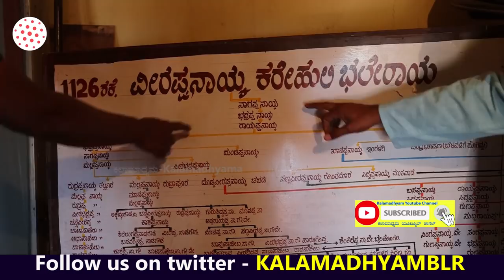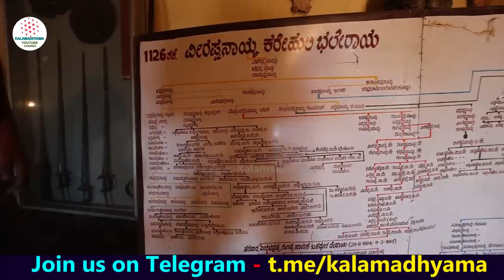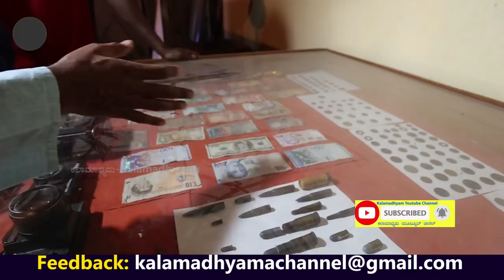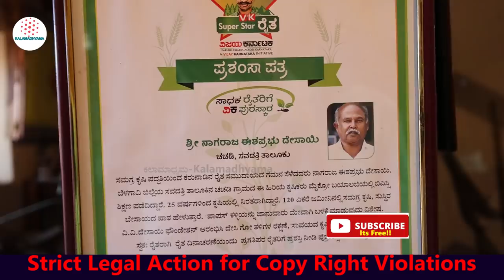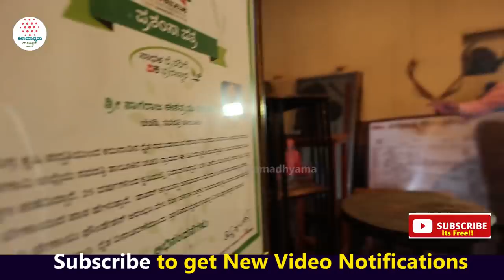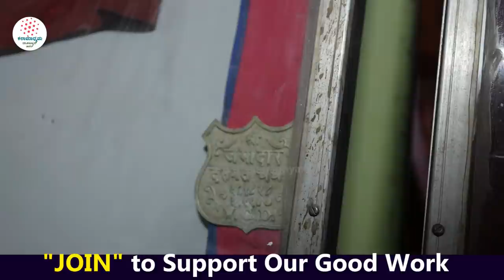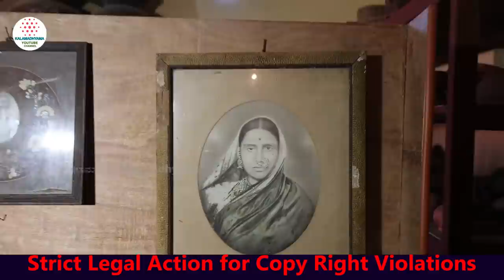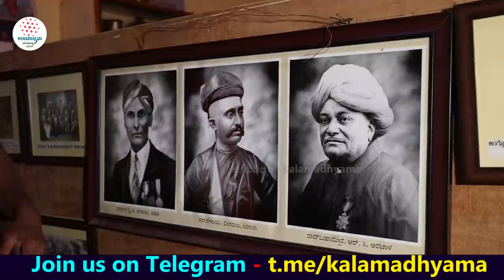"ಚಚಡಿ ವಾಡೆಯ ಬಂಗಾರದ Jewellery Box! ಒಡವೆ ಪೆಟ್ಟಿಗೆ"-Ep02-Chachadi TOUR-Kalamadhyama-param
800 ವರ್ಷ ಇತಿಹಾಸ ಇರುವ ಚೆನ್ನಮ್ಮನ ಸಂಬಂಧಿಕರ ಚಚಡಿ ವಾಡೆ ಸರಣಿಗೆ ನಿಮಗೆ ಸ್ವಾಗತ.  Welcome to Chachadi Vaade TOUR.

A/c name: Kalamadhyama Media Works,
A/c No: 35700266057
IFSC code: SBIN0007981
Bank: SBI
Branch: Padmanabhanagar, Bangalore, Karnataka, India